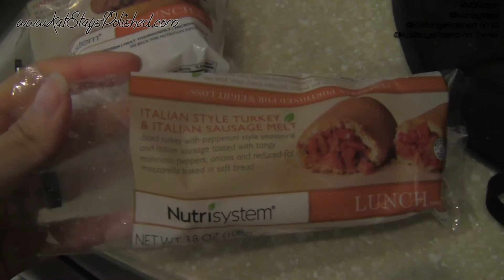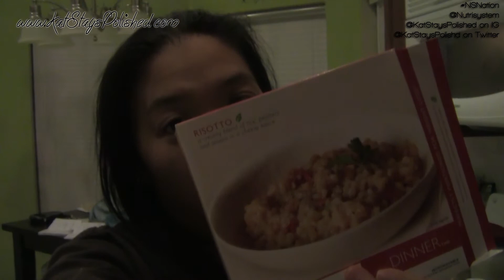Nutrisystem Food [and Life] Vlog - Day 48 | MAR 1, 2014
*MUST SEE* Watch in HD!

Leave me some love in the comments!

If you shop online, make sure you go to EBATES first! You basically get paid for shopping! It means more money for makeup, duh!